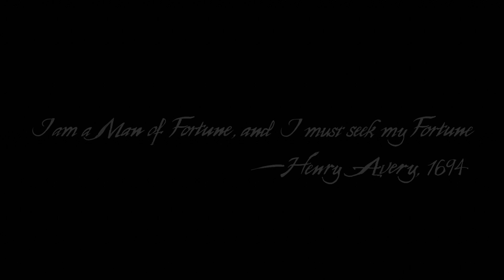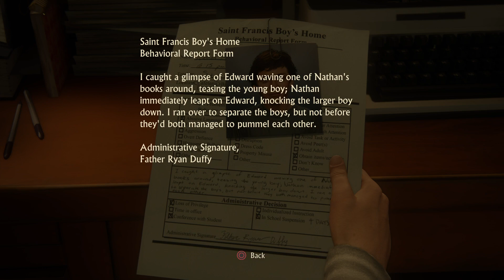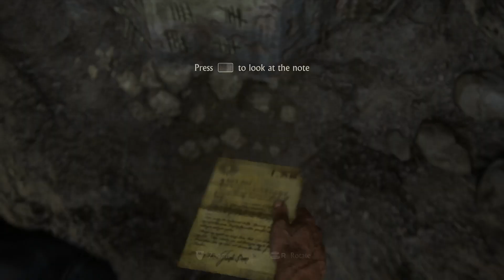Uncharted 4: A Thief’s End™_# 1